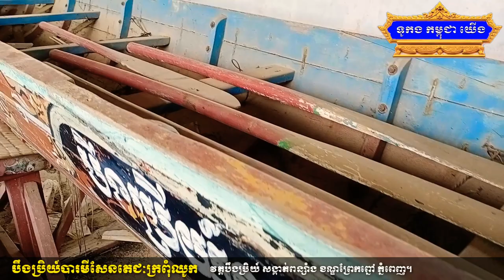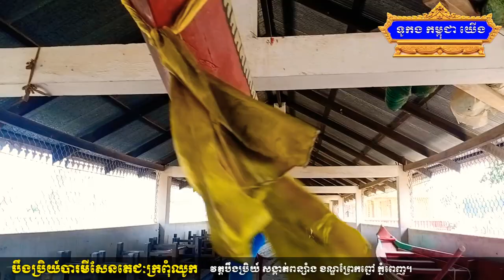«បឹងប្រិយ៍បារមីសែនតេជៈក្រពុំឈូក» វត្តបឹងប្រិយ៍ សង្កាត់ពន្សាំង ខណ្ឌព្រែកព្នៅ រាជធានីភ្នំពេញ 2021